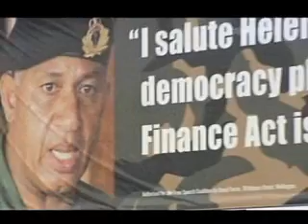David Farrar's billboard disaster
Up they went, down they came.